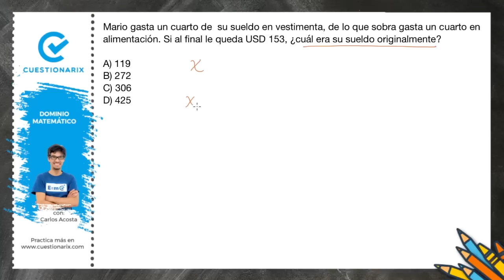❗Lee el primer comentario❗Ejercicio de Ecuaciones lineales 💪 Mario gasta 1/4 de su sueldo...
❗Te gustan las matemáticas? Sigue al profe Carlos en su canal de matemáticas en TikTok. ✅ Búscalo como @el.enesimo.primo o copia y pega en tu buscador este enlace

Enunciado del problema:
Mario gasta un cuarto de su sueldo en vestimenta, de lo que sobra gasta un cuarto en alimentación. Si al final le quedan USD 153, ¿cuál era su sueldo originalmente?